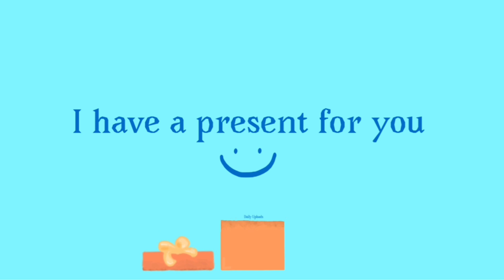10 Subscribbler Special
I uploaded this a little late, oops. Anyhow, I spent quite a bit of time editing each character, so I hope they all came out "okay". If you happen to read the description, comment your favorite character, I guess?